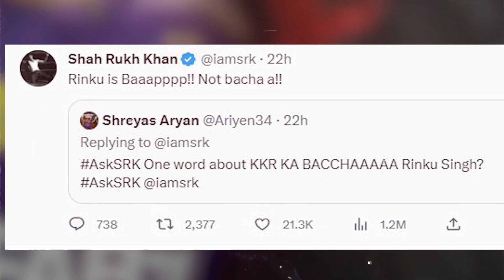Rinku Singh is Baaapppp!! Not bacha a!! | Shah Rukh Khan Talk About Rinku Singh | Rinku Singh News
cricket -20